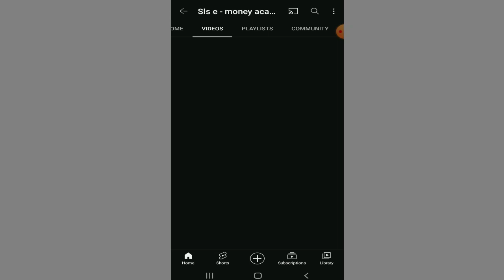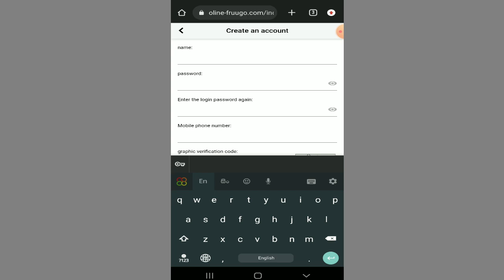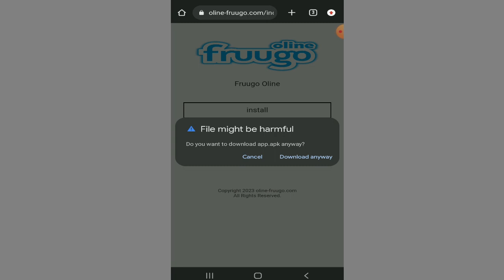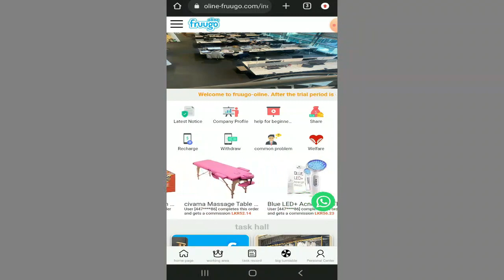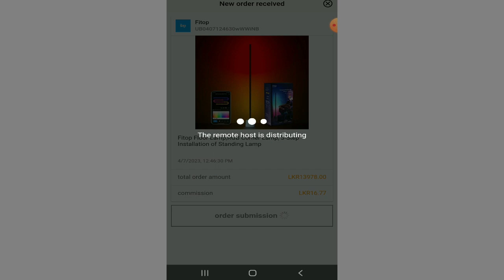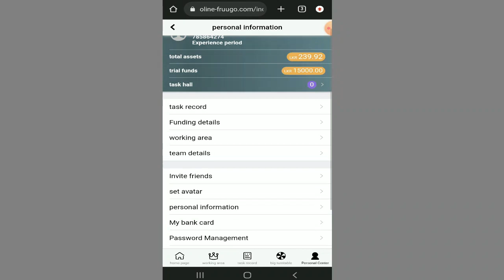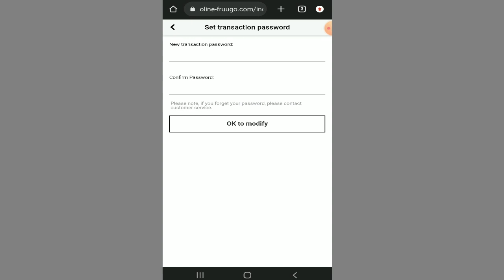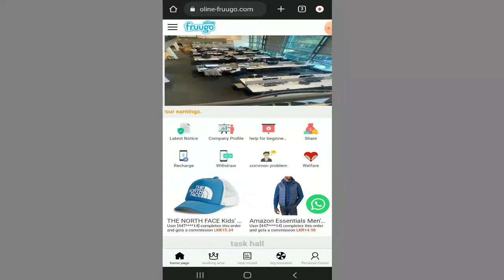ආයෝජන නොකර මම බැංකුවටම සල්ලි ගත්ත සුපිරි සයිට් එක . සාක්ශි සහිතව 🇱🇰